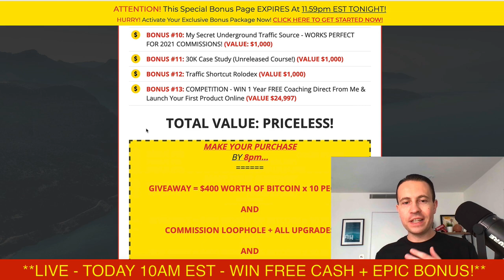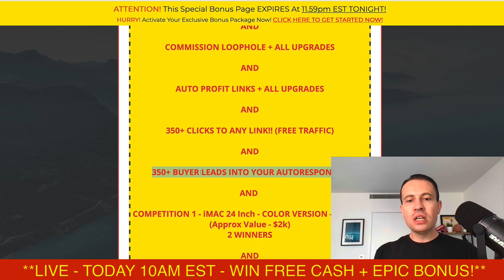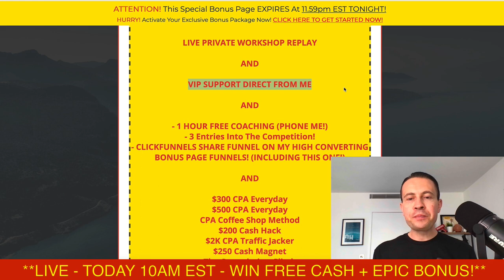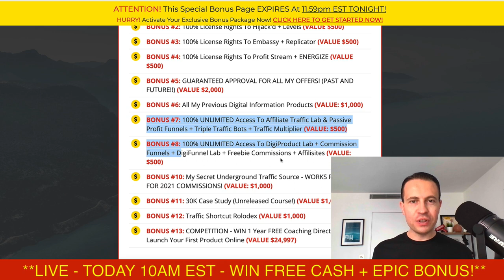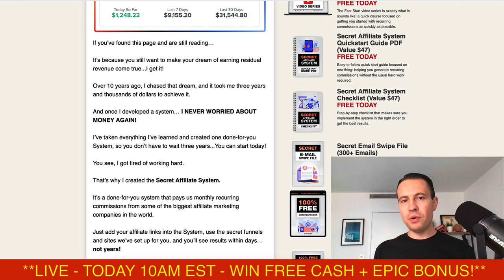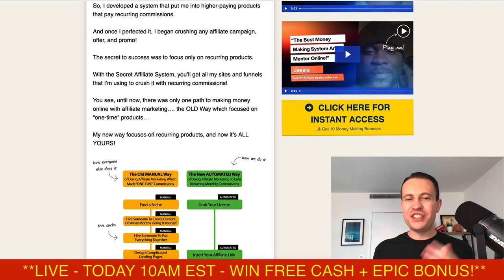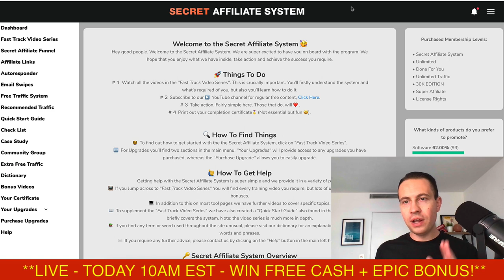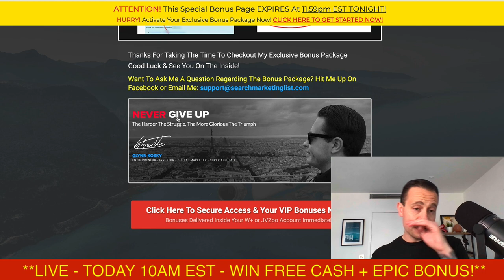SECRET SYSTEM: GET PAID $30,000+ PER MONTH Doing Nothing! (MAKE Money Online) Glynn Kosky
Please make sure you do this ...

👇 Complete 4 Steps Below to Enter!👇
2) 👍 Like EVERY NEW Video On This Channel
3) 🔥 Share All NEW Videos To DIFFERENT Social Media Platforms (FB, Twitter, Instagram, etc)